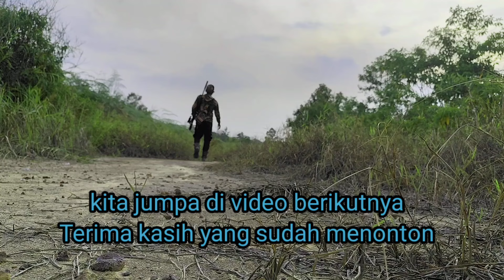BERBURU BELIBIS RAWA & PUNAI